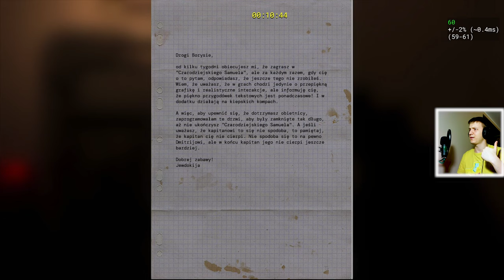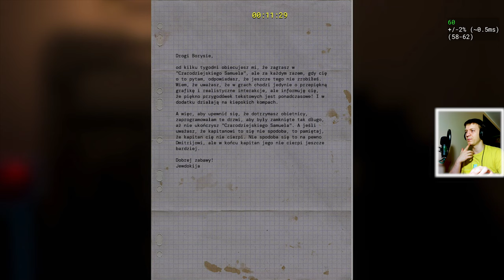ANOMALIA CZASOPRZESTRZENNA | Serious Sam 4 #14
Spotykamy.. SIEBIE?